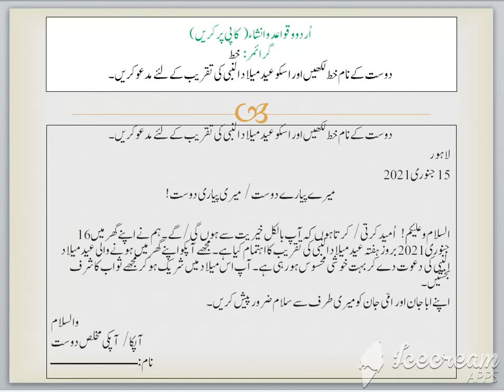class 3 week 3 lesson 12 part 3